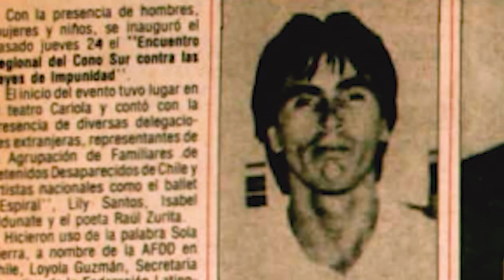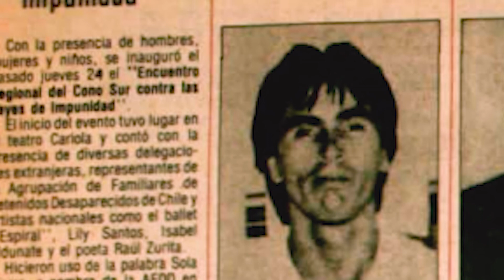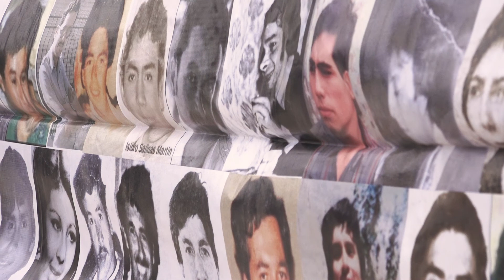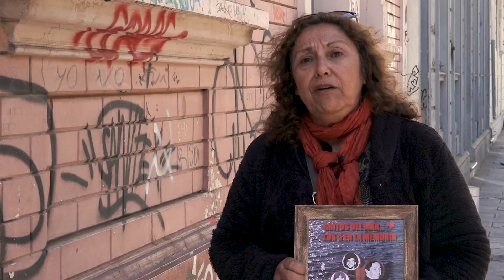Somos como recordamos: nuestro presente es la memoria de los pueblos venideros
Un septiembre de 1987 se dio la orden de secuestrar y torturar hasta matar a 5 jóvenes comunistas y miembros del Frente Patriótico Manuel Rodríguez, muchachos que tuvieron la entereza de entregar sus corporalidades para construir otro Chile, a través de la entonces llamada política de rebelión popular de masas. Cada día es un recuerdo para sus familares y amigos. Cada amanecer una nueva oportunidad de justicia. Julio, Gonzalo, Manuel, José y Alejandro, valientes defensores de su pueblo, caminaron a paso firme por el sendero de la dignidad. El año 2018, a 31 años de su desaparición, 33 agentes fueron procesados por estos crímenes, asumiendo la responsabilidad las 4 ramas del ejército, además de la Central Nacional de Informaciones, CNI, confirmando la utilización de un helicóptero para arrojar sus cuerpos a las profundidades del mar en caleta Quintay.Hoy sus familias y amigos regresan a esta caleta para recordarlos.